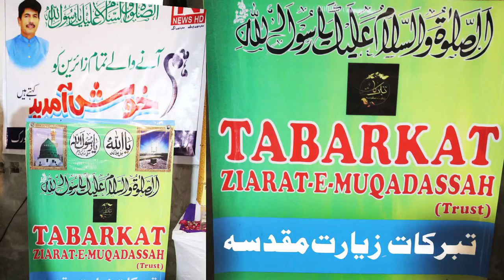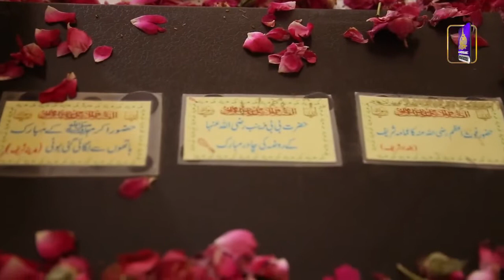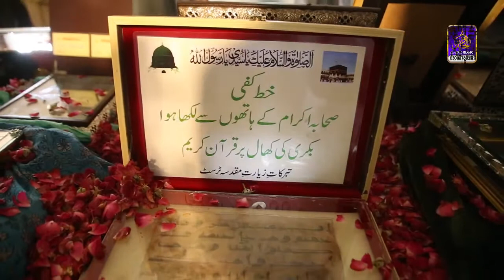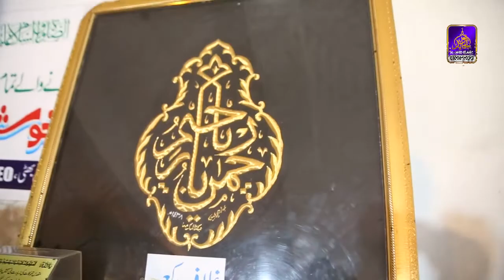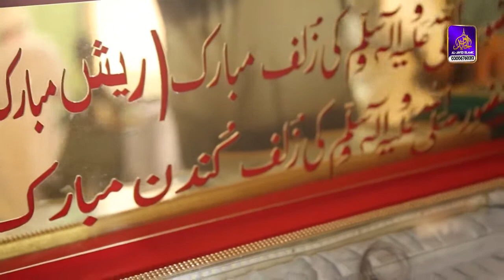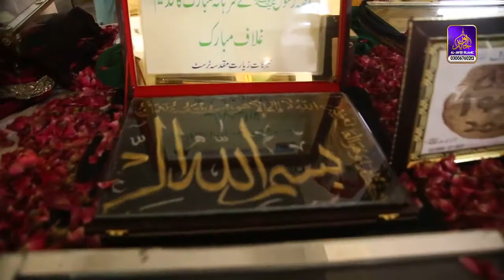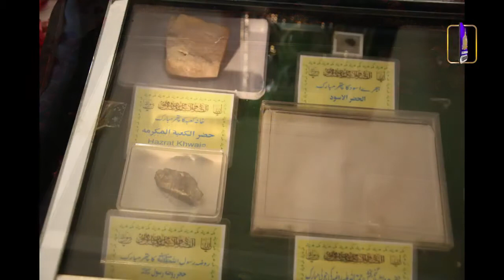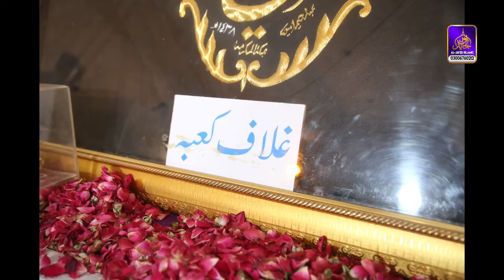TABARKAT ziarat e muqadassah تین ہزار سے زائد تبرکات لیہ کی سر زمین پر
Al Javed Islamic
TABARKAT ziarat e muqadassah